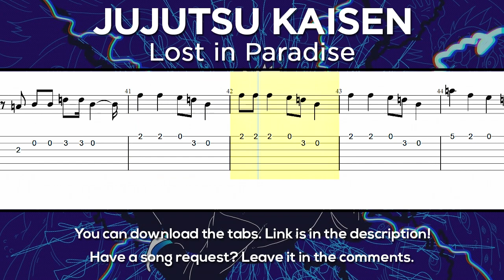Jujutsu Kaisen ED - Lost in Paradise Guitar Tutorial [TABS] (Easy)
Jujutsu Kaisen ED Lost in Paradise Guitar Tutorial / Jujutsu Kaisen ED Lost in Paradise Tabs

Tuning: EADGBE
No capo

This is a Lost in Paradise Guitar Tutorial (Jujutsu Kaisen ED) - Easy version. The song is playing with tabs and sheet music showing on the screen. This is one of the best ways to learn a song as you can know the exact tempo and how certain things are supposed to sound. I have uploaded Lost in Paradise tabs in PDF format at the top of the description in case you need them. You can expect to learn this song in a few days/weeks or a couple of months, it all depends on your current skill level and how hard are you willing to learn and practice. Let me know if you liked this Jujutsu Kaisen Lost in Paradise Guitar Tutorial. One of the best ways to help me is to share this Anime guitar tutorial. Once again, Jujutsu Kaisen tabs are at the top of the description. Thank you for checking out my tab sheet music!